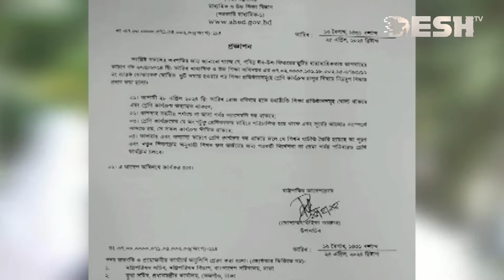তীব্র গরমেও বাড়ছে না ছুটি, রবিবার খুলছে শিক্ষা প্রতিষ্ঠান | BD School Open News | Desh TV